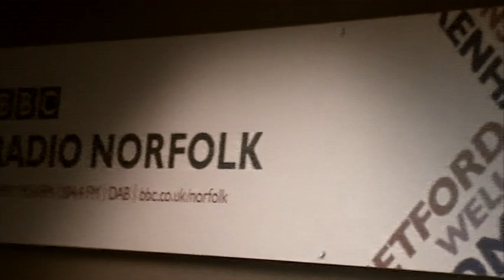Wildflowers at BBC Radio Norfolk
Wildflowers and Tom Odell talking about the tour and performing 'Let it Go' with Stephen Bumfrey on BBC Radio Norfolk.